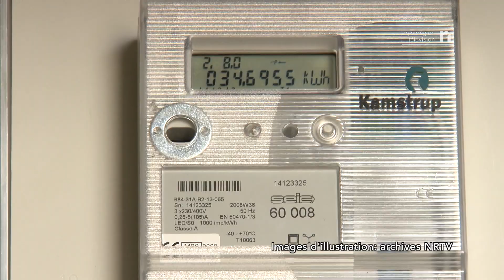INFO - Gland veut devenir une " Smart City "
La Ville de Gland ne veut pas manquer son rendez-vous avec la 4e révolution industrielle, celle du numérique et des nouvelles technologies. En réponse à une motion l’enjoignant de faire de Gland une ville innovante, la Municipalité propose de réaliser une étude de faisabilité en quatre points : état des lieux, consultation citoyenne, établissement d’une stratégie et réalisation d’une feuille de route. Pour réaliser cette étude, l’exécutif demande au Conseil communal un crédit d’investissement de 74'000 francs.